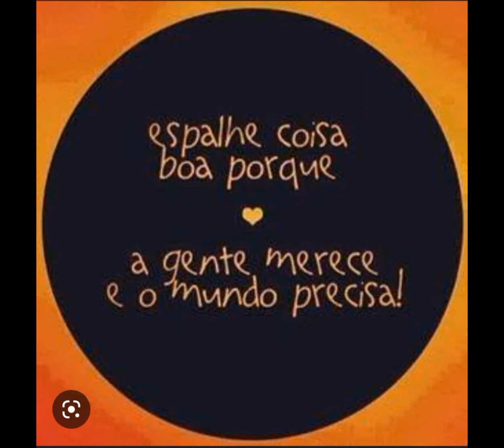Web tv Beto da Doura a tv do aplicativo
Vídeo de Web tv Beto Da Doura web tv Beto da Doura